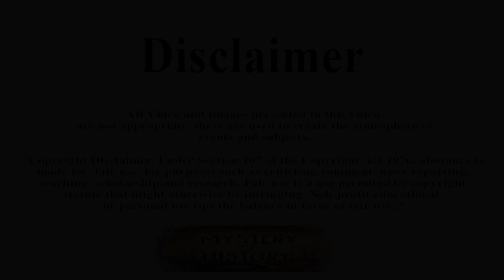প্রথম আরব ইসরায়েল যুদ্ধ❕ 1948 Arab–Israeli War ❕ যুদ্ধের কারন এবং পরিনতি কি ছিল?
Why was the 1948 Arab Israel war? Which Arab countries participated in this war? What was the result of this war? Answers to these questions are presented in this video.

References: রোয়ার মিডিয়া, বিবিসি, আল জাজিরা